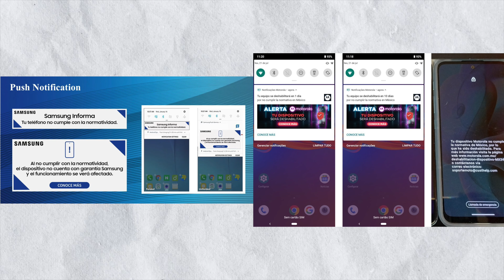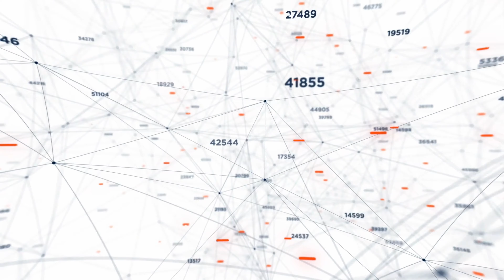¿Que es el MERCADO GRIS de celulares?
Te explico que es el mercado gris de dispositivos y mi opinión al respecto ademas de las aciones que toma samsung y motorola con estos equipos.